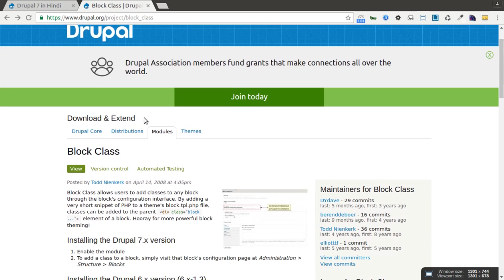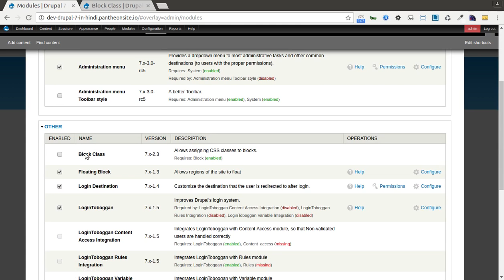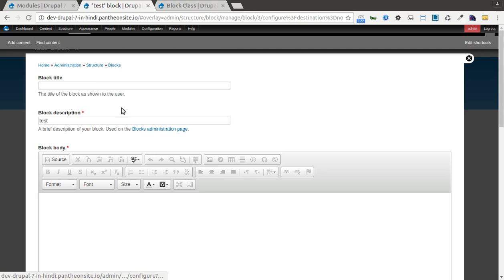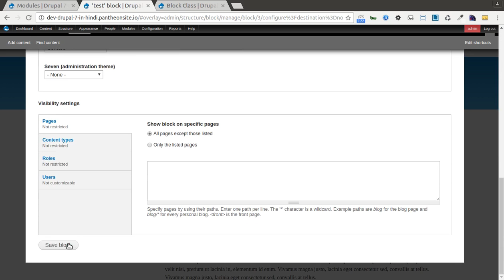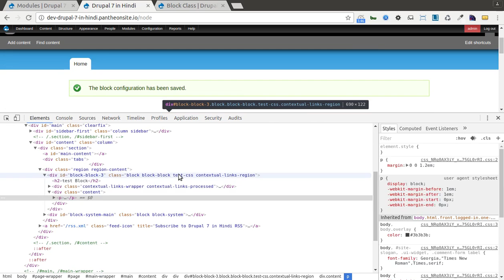Drupal 7 Development Tutorials (Hindi and Urdu) - Block Class Module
This is video series on Step by Step Tutorial on Drupal 7 Development in Hindi. And this video covers  "How to use Block Class Module" in Drupal 7 Development in Hindi.
In this Video you will learn:
- How to create block
- How to create block with custom class